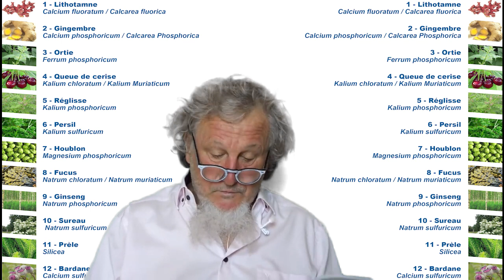PRESENTATION DES SELS BIOCHIMIQUES DU DR SCHUESSLER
Par Jean-Patrick Bonnardel, fondateur de Vecteur Energy.